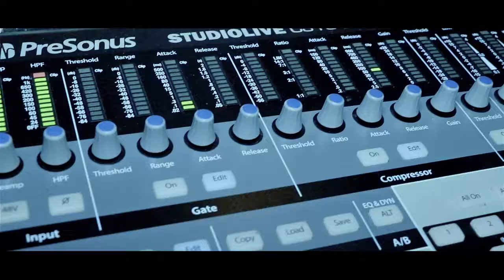[Official Music Video] Ojoro Feat. Terry Apala by ALATIKA & The Black Band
The wait is over for Alatika fans across the globe that have been waiting patiently for the release of his new project, Alatika has kept us wondering what he has been working. Alatika teams up with super star Terry Apala in "Ojoro". The smoking hot song can be described as a fresh traditional pepper platter from the king of konga drumming.

OJORO BY  ALATIKA & THE BLACK BAND FEAT. TERRY APALA

ABOUT ALATIKA

Alatika means "fun Loving" Lanre Alebiosu popularly known as Alatika is widely known in the Nigeria and International space for high precision excellence is not just known for Percussions (Konga Drumming) but in cordinating traditional musical sounds to the delight of his highly respected fans/audience. If you have ever been present at any event/concert having Dj Consequence & Alatika you are sure to experience nothing but the best. Alatika recently  headlined the "Major Lazer Concert" in Lagos. He is a very gifted and talented professional with a work ethic and exceptional track records. Alatika is signed to RG5Music Management.